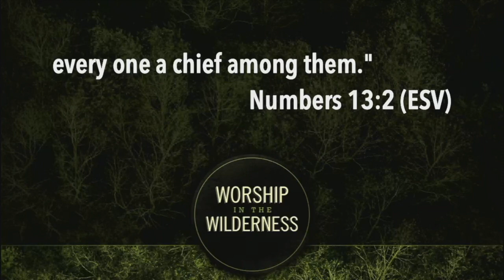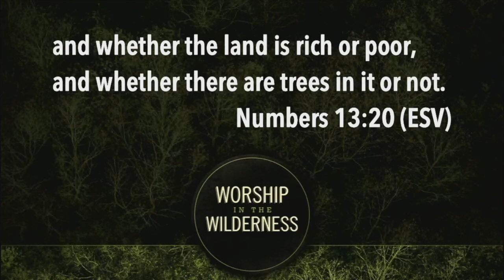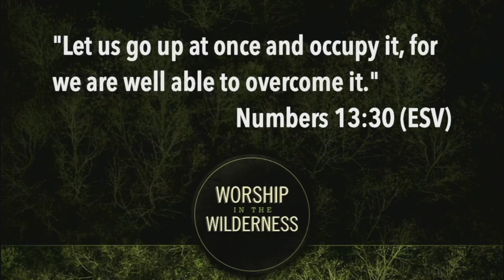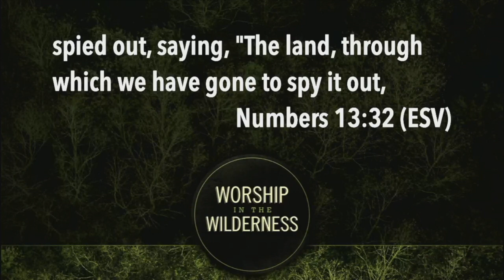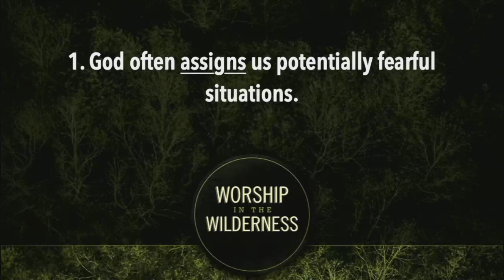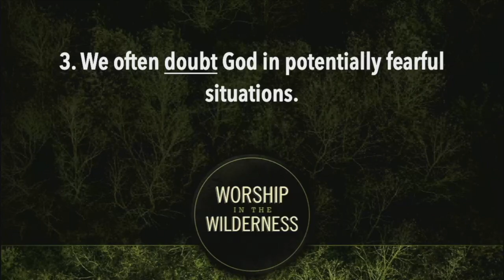Courage in the Midst of Fear | Numbers 13:1-33 | Dr. Charlie Wallace | Sermon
This week, Dr. Wallace shares three truths about fearful situations.